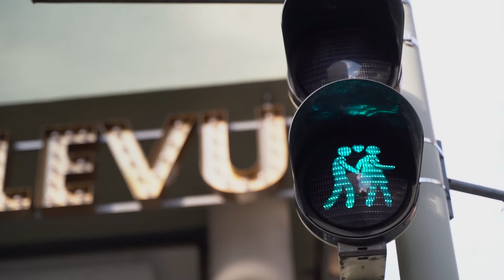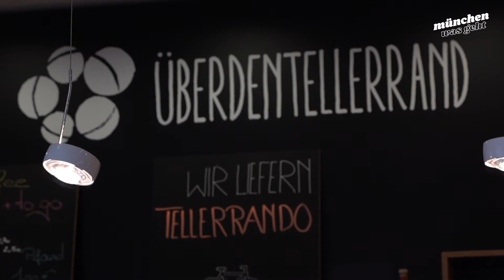Ehrenamt| München, was geht!?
München wie engagiert ihr euch? Dieses Mal schaut sich Frederic Mialhe mal an, wo ihr euch in München überall ehrenamtlich einsetzen könnt. Das Bellevue di Monaco ist dabei ein Sammelpunkt für gleich mehrere ehrenamtliche Aktionen. Und im Café “Über den Tellerrand” kommt kochen und Integration zusammen. Die Organisatoren freuen sich natürlich über jede Spende.

Auf unserem Kanal M94.5 - Die Mediathek findet ihr viele spannende Formate. Wir versuchen Dir interessante Tipps zu geben, authentische Meinungen zu zeigen und über alles zu sprechen, was für unsere Generation relevant ist.